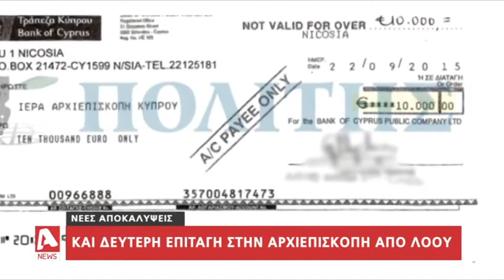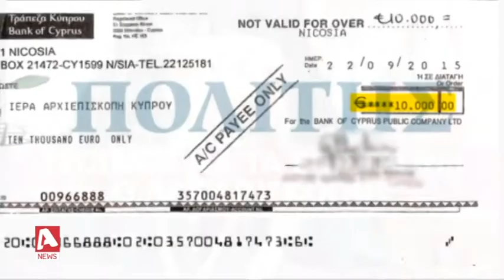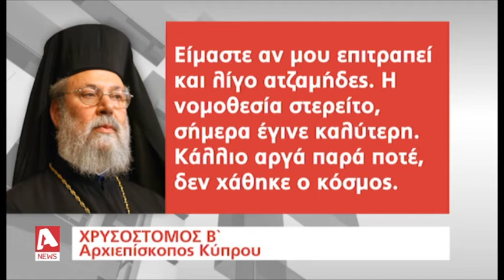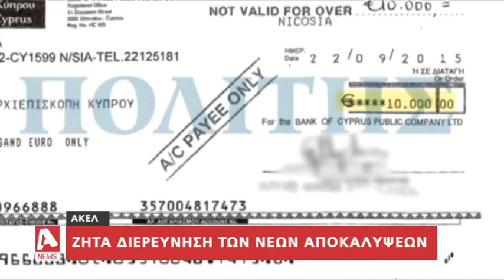Όχι μία αλλά δύο οι επιταγές Low στο όνομα της Αρχιεπισκοπής | AlphaNews